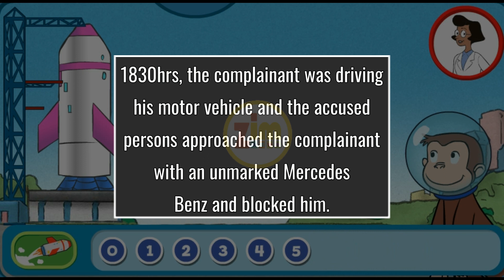Chaos as Chatunga Mugabe and his friend damage Minister Kazembe’s car and heavily bash his driver